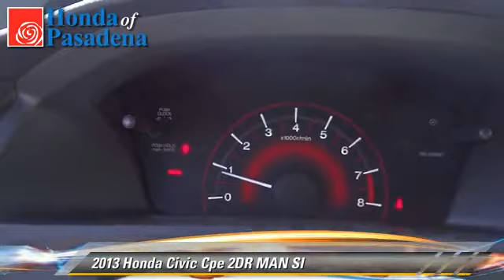Honda of Pasadena, Pasadena Los Angeles Glendale Alhambra Cerritos Orange County CA 91107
1965 East Foothill Blvd Pasadena Los Angeles Glendale Alhambra Cerritos Orange County CA 91107

[DFIN:3:2692948:I:2897:B3E83C7F:b649cccdbc1cf1a52ce6b6a226dfa412]